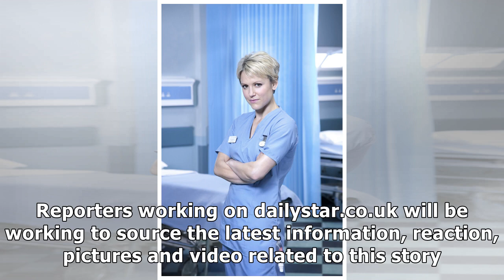BREAKING: Casualty's Jane Hazlegrove joins Coronation Street cast